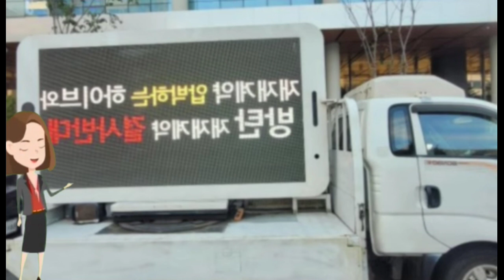BigHit forbids V BTS to succeed in AMERICA, ARMY forbids V BTS to renew contract with HYBE